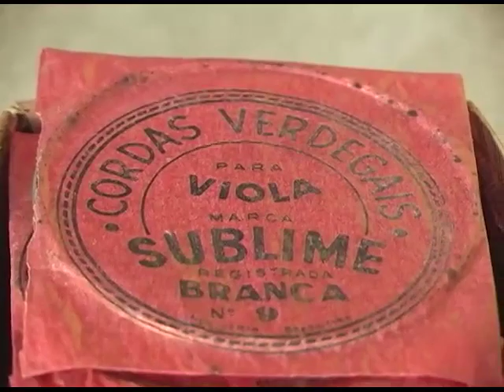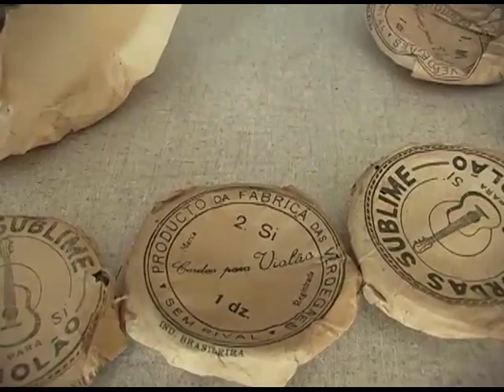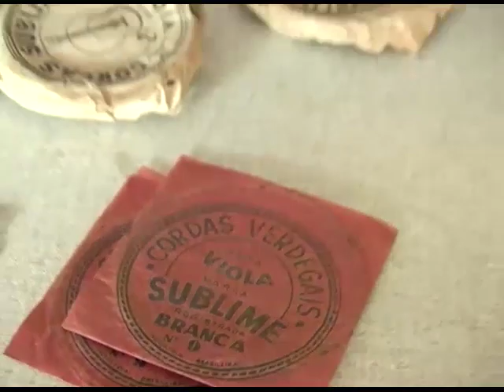ACHEI ESTAS RARIDADES....CORDAS DE INSTRUMENTOS ANTIGOS, POR RICARDO GRIPPA, LAÇOS DA TERRA.